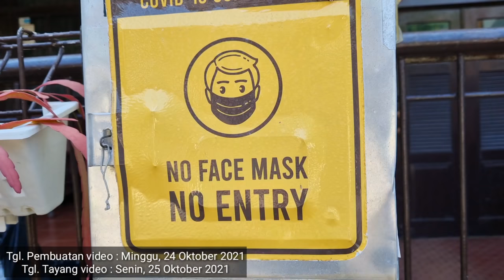Mupeng lihat rinjani anak 8 || Minion koleksi terbaru Ibu Siti Fadilah Supari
Tempat : Variasi Nursery.
Lokasi : Komplek Billy Moon, Jl. Mayang 4B, Blok AK 4, No.14-15, Pondok Kelapa, Jakarta Timur, Indonesia.
No. Hp/wa : 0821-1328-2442 (Ibu Asni Chaerul).
Untuk menonton video dengan kualitas gambar yang jernih, kamu bisa mengubah setingan pada youtube kamu dengan kualitas gambar 1080p.
Mohon ma'af tidak bisa membalas chat satu persatu di komentar youtube karena keterbatasan waktu untuk liputan dan ngedit.
Kalau ada pertanyaan penting bisa wa saja.
Tapi saya selalu pantau komentar yang masuk.
Terimakasih
Follow juga instagram @samsudin111290